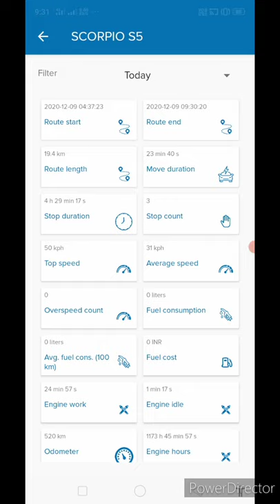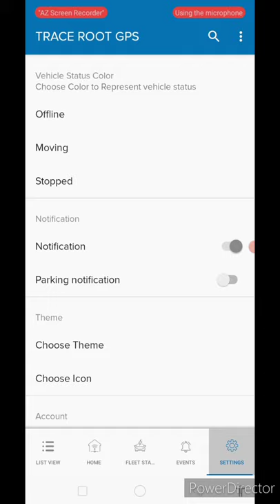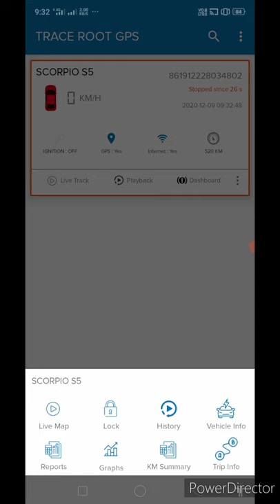Gps Tracker App Gps Tracker App For Android Gps Tracker Gps Tracker For Mobile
Gps Tracker Application
Vehicles Tracking Application

Enquiry Contact
Trace Root Gps Tracker
Bettiah Bihar India
West Champaran
845438

( White Label Available )

किसी भी कंपनी का कैसा भी जीपीएस डिवाइस आप हमारे सर्वर पे चला सकते है हमारे नंबर पे कांटेक्ट कर के  👇

ALL VEHICLE'S TRACKING SECURITY SYSTEMS

🚗SAVE YOUR VEHICLE FROM BEING STOLEN

ALL IN YOUR PHONE

Features ⬇️
Real Time Tracking
Remote Setup By Mobile Phone
Disable / Enable The Engine By Mobile Phone
Power Failure Alert
Over Speed Alert
History Tracking display
Stoppage (Alert/Report)
Geo-Fence-POI (Alert/Report)
SMS Alert
Ignition-AC (On/Off Alert)
Record Trip Kilometers per day
Kilometers Count
voltages reader
💶Save your money and time

best gps app,
best gps app for android,
bike gps app,
best truck gps app for android,
car gps app,
gps tracker app for car,
gps app development,
navic gps app download,
gps detector app,
gps app for truck drivers,
gps app for iphone,
gps app hindi,
gps hacker app,
gps hacking app,
hiking gps app,
gps app ko kaise update karen,
gps app ko kaise chalate hai
Scorpio Gps Tracking System,
navic, satellite,
GPS navigation system,
Gps navigation app,
Gps Tracking App,
Gps App,
Gps Application,
Letstrack,
gps system of india,
star tracker app,
tracker app,
How to use gps tracking app